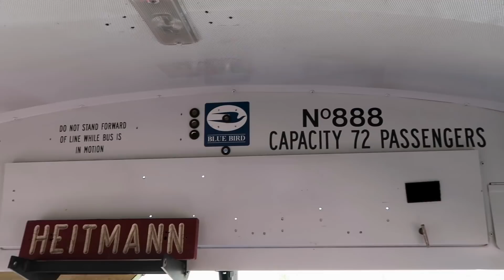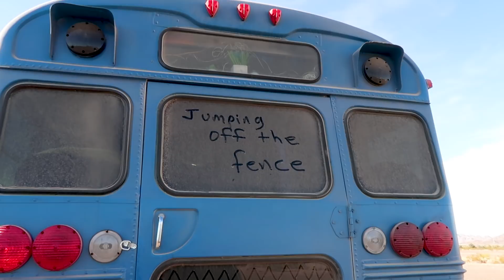Young Couple Living in a Skoolie - INTERVIEW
Today we meet Dave and Ashley, a young couple who have made the decision to make a radical change in their lives and become nomads by living in a Skoolie, a retired school bus.

~Power Stations
~12V Batteries
~Portable Solar Panels
~Hard Solar Panels
~Gas and Dual Fuel Generators
~Air Conditioner Units
~Pop Up Tents